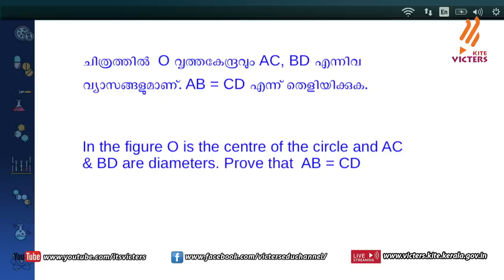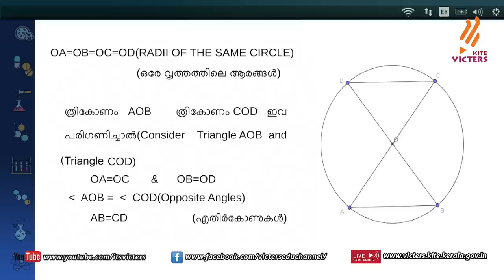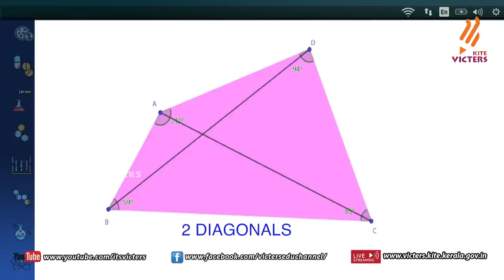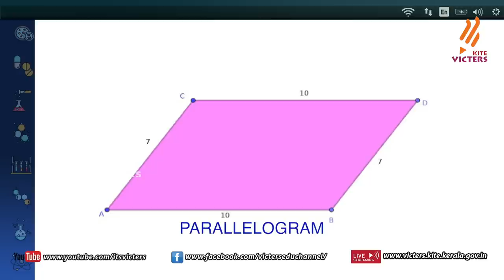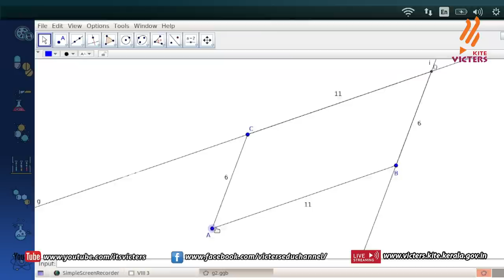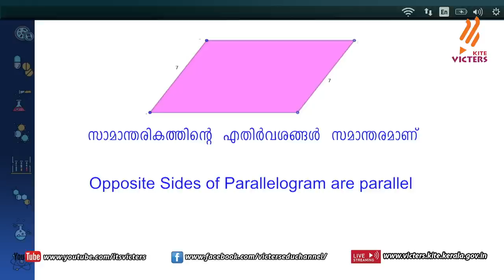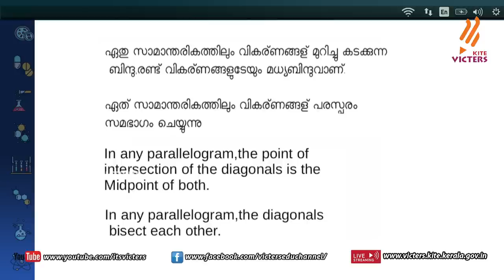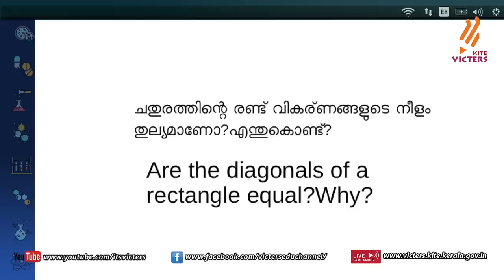KITE VICTERS STD 8 Mathematics Class 2 (First Bell-ഫസ്റ്റ് ബെല്‍)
സംസ്ഥാനത്തെ സ്‌കൂൾ കുട്ടികൾക്ക് സാങ്കേതിക സൗകര്യങ്ങൾ പ്രയോജനപ്പെടുത്തിക്കൊണ്ടു കൈറ്റ് വിക്ടേഴ്സ് ചാനല്‍ സംപ്രേഷണം ചെയ്ത STD 8 Mathematics Class 2 First Bell